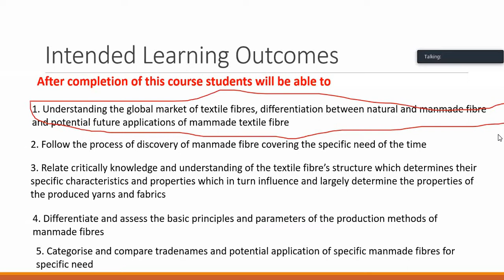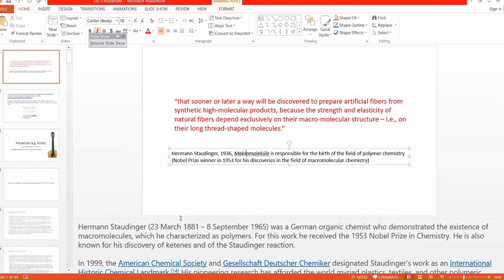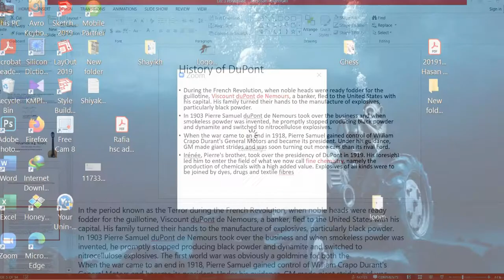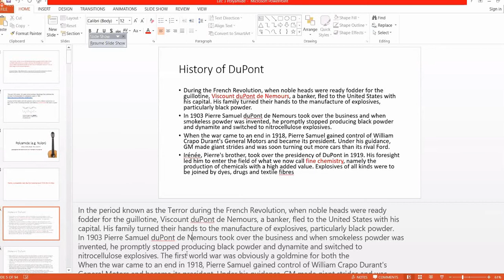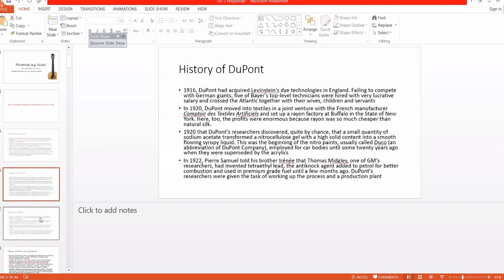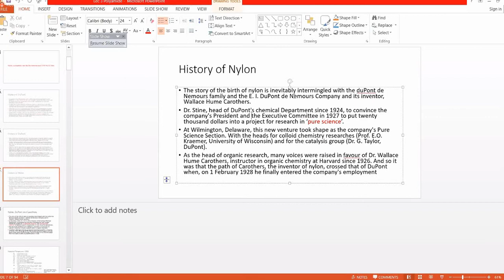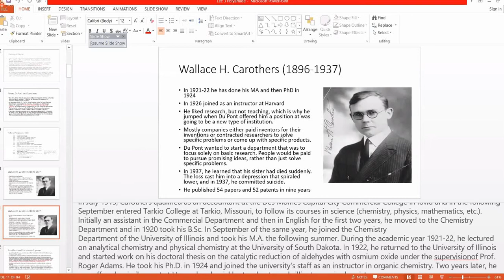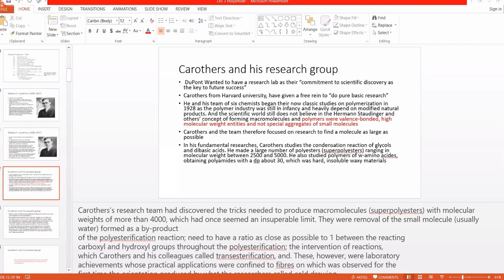MMTF Part-B (Lec-3) 23Sep2020